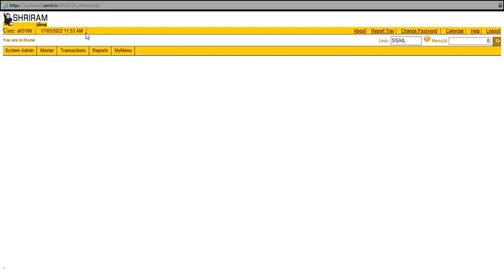Atul Gem 3W PASSENGER AUTO 2013